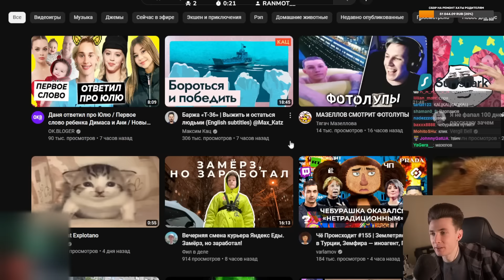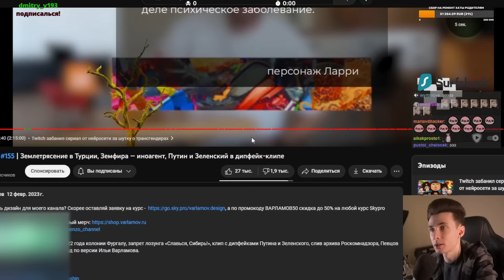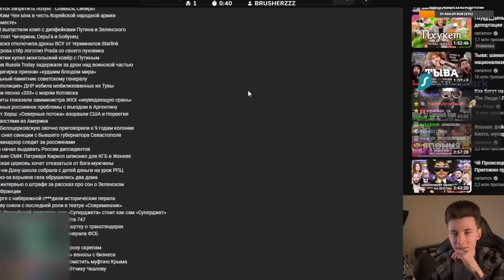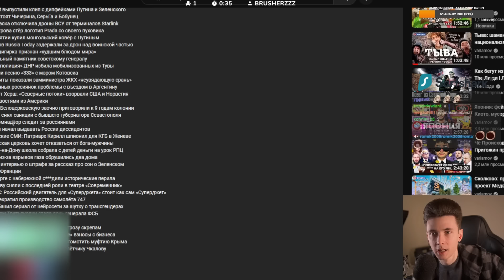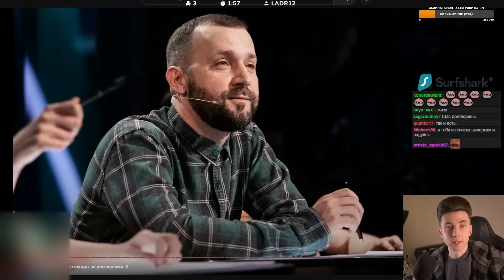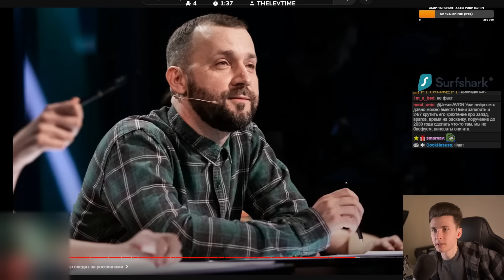ХЕСУС СМОТРИТ ВАРЛАМОВА: Чё Происходит #155 | Twitch забанил сериал | VARLAMOV | РЕАКЦИЯ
Привет Всем!